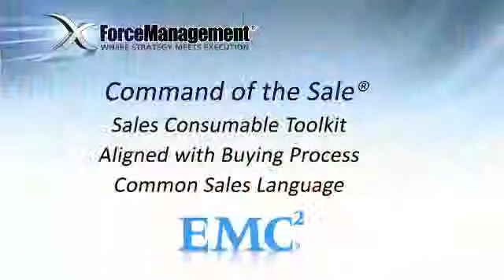Information Intelligence Group Testimonial Video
Command of the Sale® and Force Management's customized approach was a vital component in helping The EMC Information Intelligence Group find a successful solution to their business challenges.